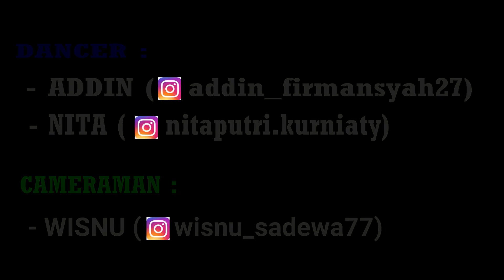ENTAH APA YANG MERASUKI MU DANCE by Addin & Nita | Choreography by Addin Firmansyah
Semoga kalian semua suka dengan Video Dance Addin kali ini ya guys ^_^

Song Title : SALAH APA AKU